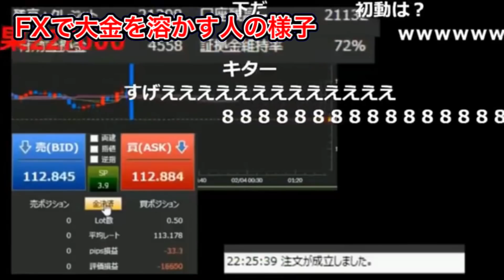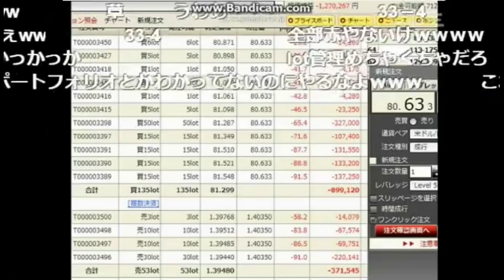FXで3000万円を溶かした生主『涼宮ハルヒ』について解説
よしえさんの方がメインコンテンツになりつつある